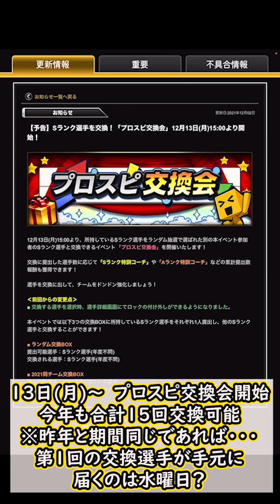【プロスピA】無料Sランク配布＆待望の交換会スタート！明日～やるべき＆イベントガチャ予想！大量称号チャレンジも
『Mildom』公認配信者になりました！こちらで積極的に生放送を行っています！
ID 12253288
ミルダムはApp StoreかGoogle Playで無料で入れられます！

0:00 オープニング
0:26 今週の無課金覇王オーダー
2:03 １３日(月)配布予定
2:22 １３日(月)交換会開始
2:43 １３日(月)～やるべき事
3:01 １４日(火)ガチャ予想
3:58 １５日(水)攻略ポイント
4:20 １５日(水)イベント予想
5:06 この１週間でやるべき事
5:46 オーダー選手称号チャレンジ

【実績】
2019シーズン東京スコアバトル2位(チーム内3位)